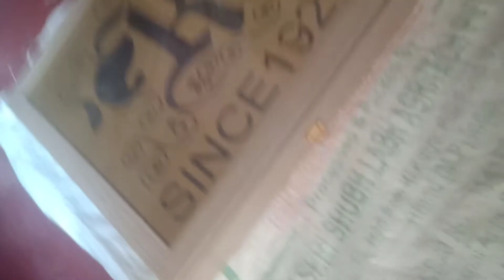December 4, 2020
coin box of customer requirements